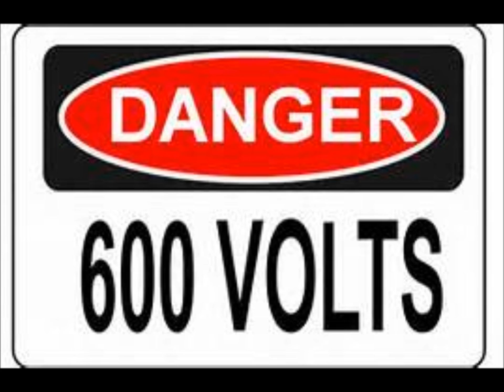Danger! razors edge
demo for 600 volts.